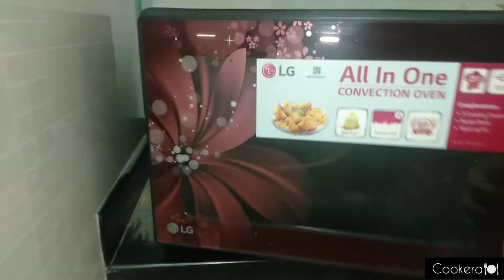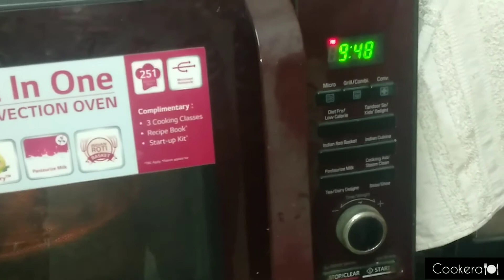Daab Chingri || Holi Special 🌈|| SANCHAYITA DAS